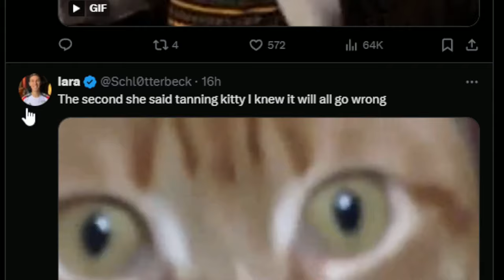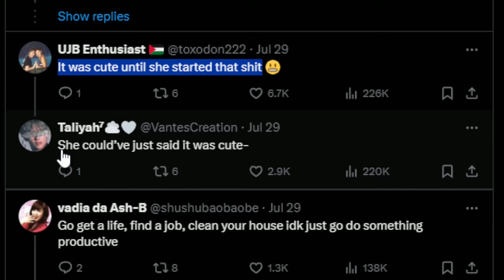Rei Needs To Explain This...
A clip of Rei (IVE) has garnered some negative attention online after it seemed like she was stereotyping black people with a tanned Hello Kitty plush. Lots of fans are understandably upset, and are expressing their thoughts as Rei showed her ignorance towards western hip-hop culture. Is she sincere or is she being harmful?